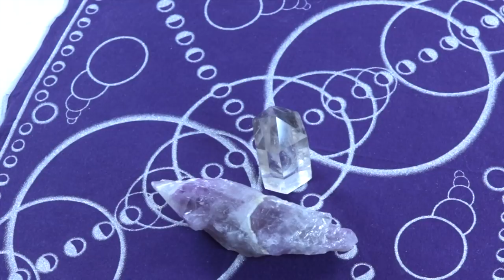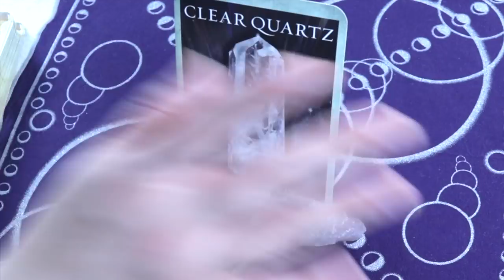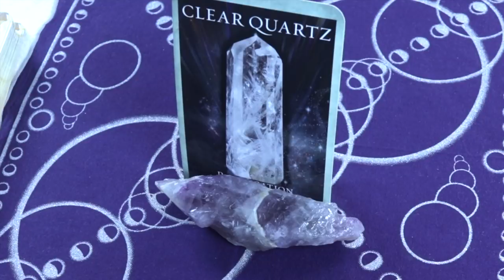ANGEL DAILY | 3.4.2019